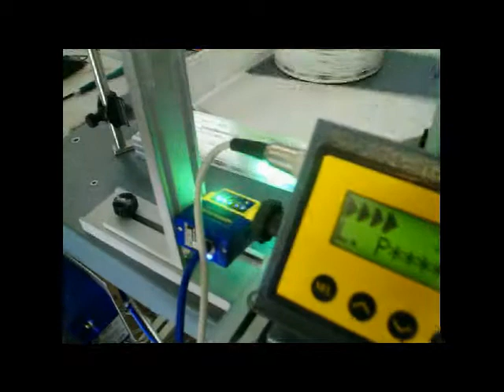CONTROLLO CODICE A BARRE.avi